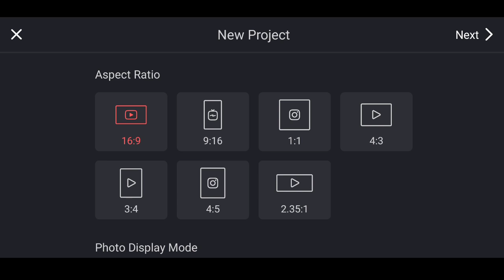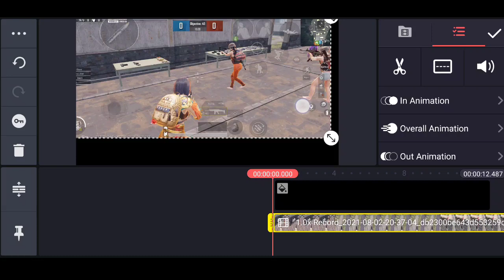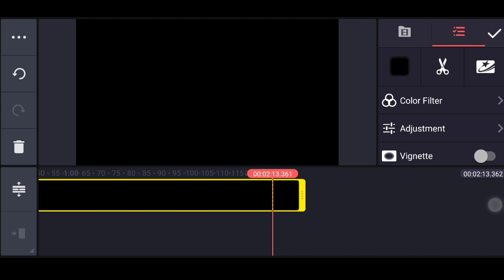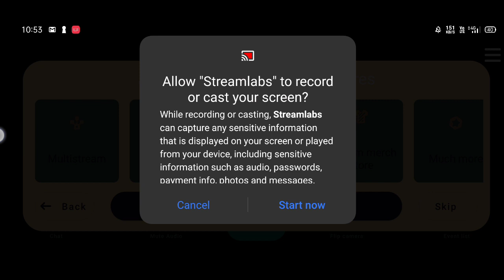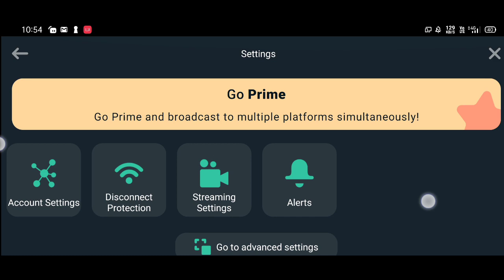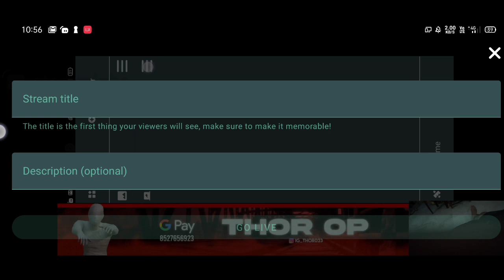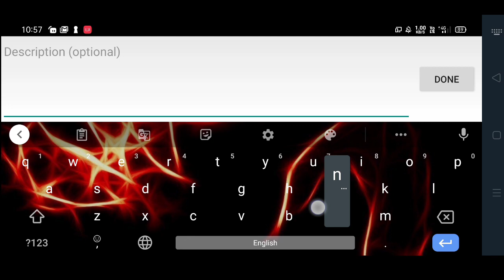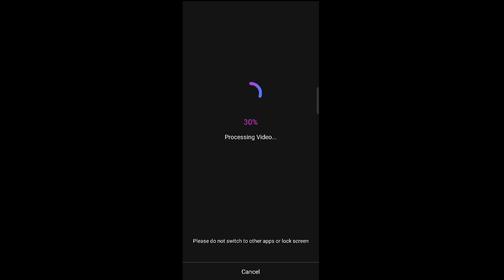How To Add Animated Overlay In Live Stream On Android | Add Animated Overlay In Streamlab On Android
✅ Related searches-

How To Add Animated Overlay In Live Stream On Android 2021
Add Animated Overlay In Streamlabs On Android
How to add Overlay In live stream 2021
How to add custom overlay in live stream on android 2021
How to add animated overlay to streamlabs on android
How to add alerts on mobile live stream
How to add overlay on live stream mobile
How to add Animated Overlay On Android
Streamlabs full tutorial in hindi android 2021,how to make 3d Animated Overlay like Jonathan Gaming

Hello Guys, ess video me mai aapko
btaunga ki aaplog Apne live stream mein animated overlay kaise bana sakte hain ya phir apne video mein kaise laga sakte hain.
so , video full dekhna guys Boht informative hain.

⚠️ Must -

🔸How To Make 3D animated overlay like ScoutOp : -

🔸How to make gaming mascot logo in picsart :-

Add Animated Overlay In live Stream On Android || Add Overlay In Stream Labs Android Tutorial

HOW TO ADD CUSTOM OVERLAY IN LIVE STREAM ON ANDROID

How To Add Alerts & Overlay In CameraFi Live App [Hindi]

how to add animated overlay in live stream on android
how to add overlay in live stream
how to add overlay in stream labs android
how to add animated stream overlay in stream labs
how to make animated overlay on android
how to add animated overlay in stream labs on android
animated overlay
how to add animated overlay to streamlabs
how to add overlay in stream android
how to make an animated stream overlay
Streamlabs obs
how to add animated overlay on android How To Add Animated Overlay In Live
Stream On Android
how to add overlay in stream labs android how to add animated overlay in stream labs on android
how to add animated overlay to streamlabs how to add overlay in live stream
how to make animated overlay on android how to make animated overlay
stream labs full tutorial android